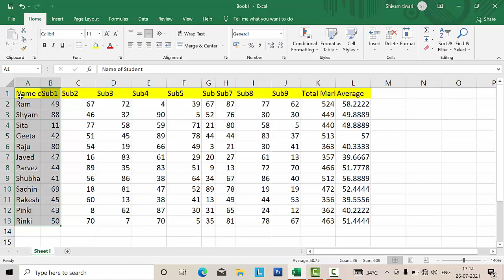Autofit Column Width in Microsoft Excel@COMPUTEREXCELSOLUTION